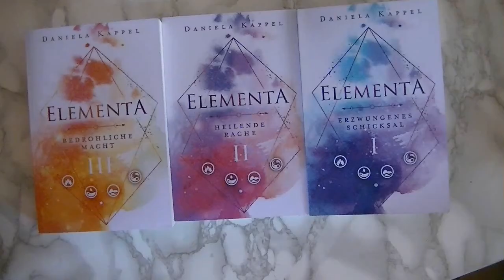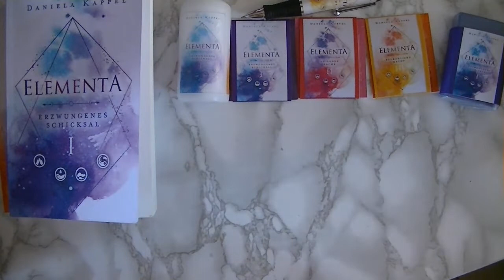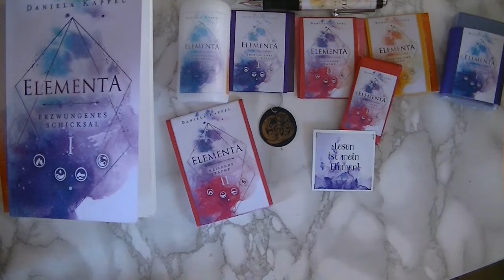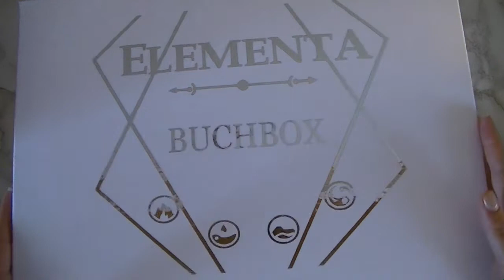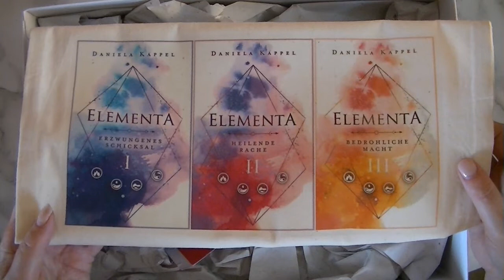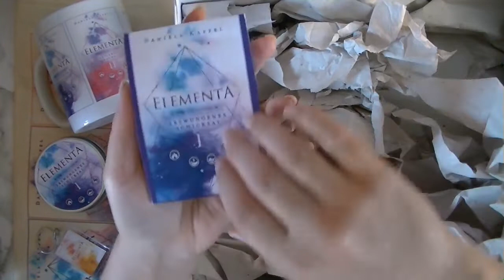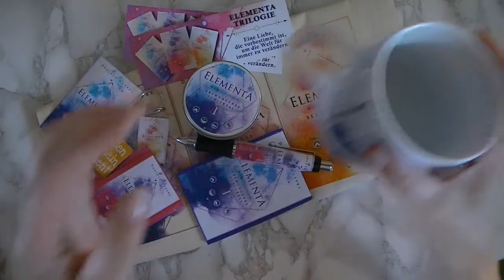Unboxing +++ Buchbox Elementa I bis III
++Werbung++

heute einfach mal ein Unboxing Video.
Ich habe mir bei Daniela Kappel eine wunderschöne Buchbox gekauft. Und die packen wir gemeinsam aus.

Ach, die Goodies sind soooo schön...

Kreative Grüße
eure Karina